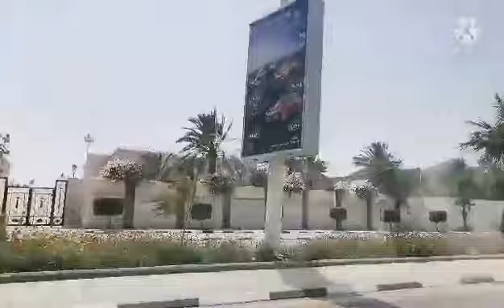Al Khobar Saudi Arabia